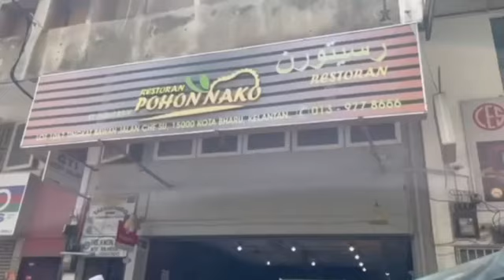Lawatan Kerja ke Negeri Kelantan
Team Mediahome telah mengadakan satu lawatan kerja ke negeri Kelantan untuk memenuhi jadual perbincangan dan mesyuarat program yang telah disusun sepanjang hari pada 16/7/2023 lepas.

Alhamdulillah semua berjalan dengan lancar dan dipermudahkan Allah.

Kami akan bersama sama dalam merangka program yang terbaik dalam pembangunan usahawan.